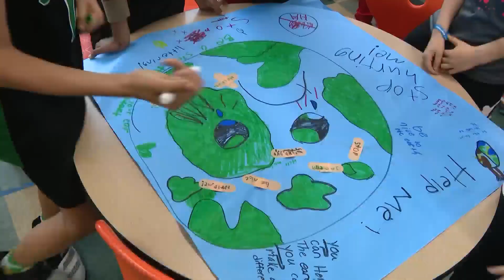Lake Forest 3rd grader doing her part to save the world, one engine at a time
Trying to save the world is no easy task, especially when you're 9-years-old. But like any great idea, you have to "plant" it.